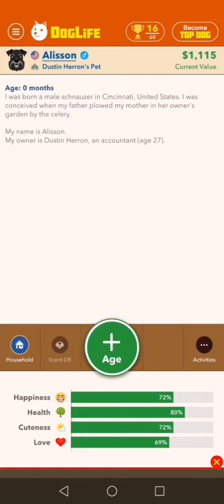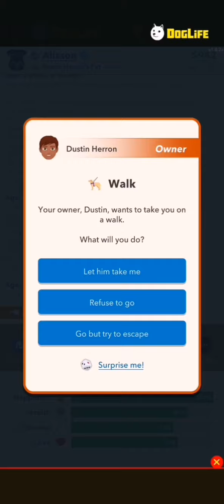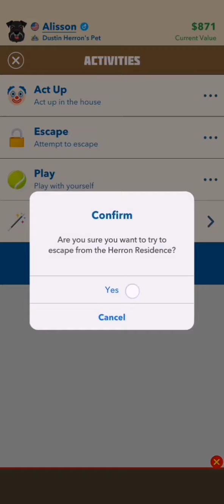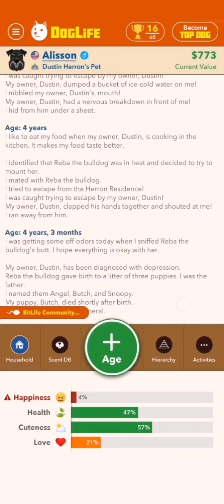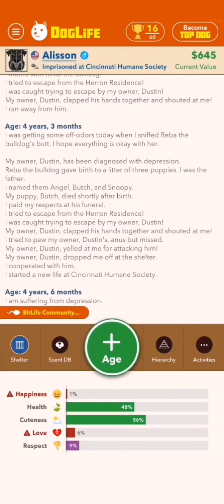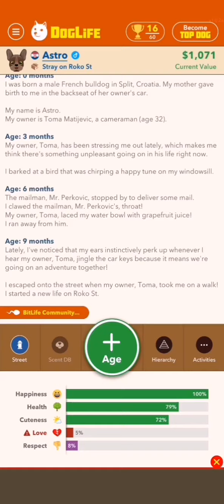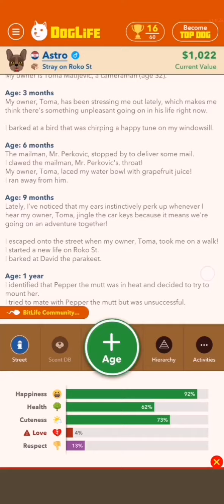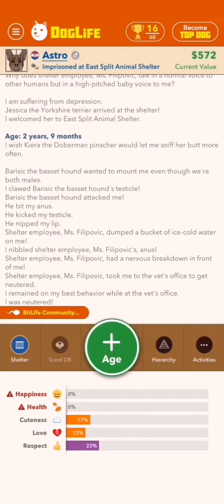Dog Life 2